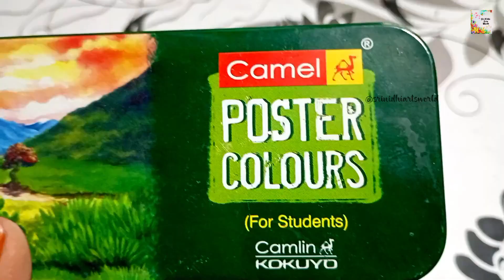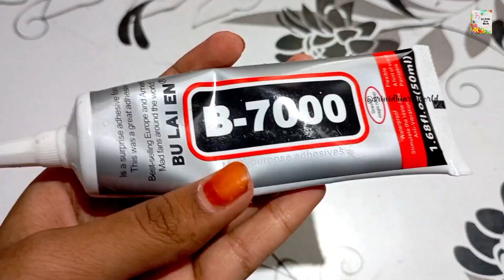DIY Earrings💘❤️mothersday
This Is Srinidhi🤗

DIY, Arts, Crafts And May More. !!!😍

Om Namashivaya🙏✨
Radha Krishna 🙇🏻‍♀️❣️